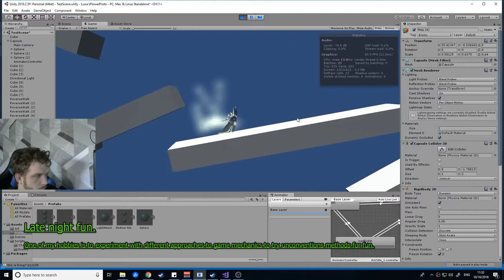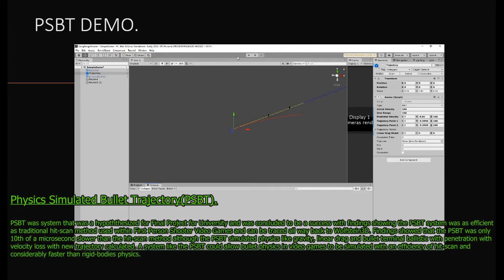James O'Callaghan- 2020-2021 Programmers Showreel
This a compellation of my best work done to date. As of May 2021.